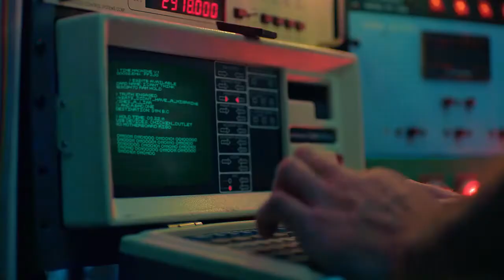Dave's Hot Chicken - No mueras antes de probarlo - RYAN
Si el comercial está chingón, tiene que estar acá.